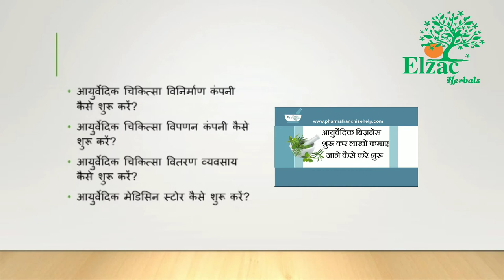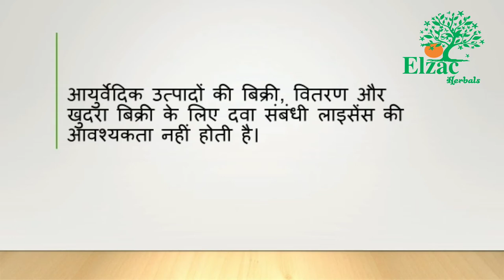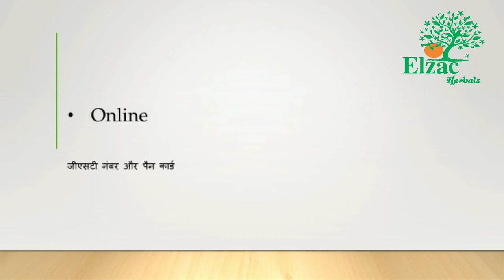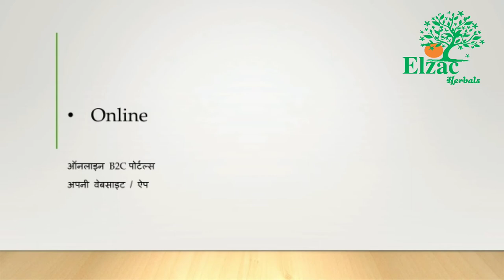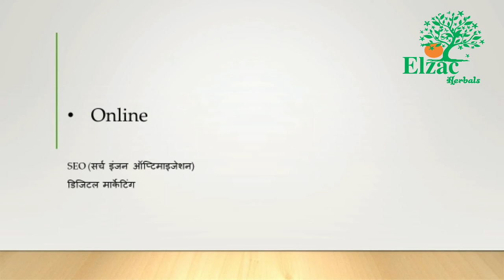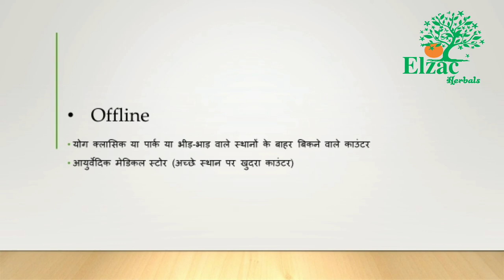भारत में आयुर्वेदिक उत्पाद कैसे बेचें? How to sell Ayurvedic products in India?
भारत में आयुर्वेदिक उत्पादों को दवा और कॉस्मेटिक अधिनियम और नियमों के माध्यम से विनियमित किया जाता है।
आयुर्वेदिक उत्पादों का निर्माण शुरू करना चाहता है तो उसे आयुर्वेदिक मैन्युफैक्चरिंग लाइसेंस लेना होगा।
आयुर्वेदिक उत्पादों की बिक्री, वितरण और खुदरा बिक्री के लिए दवा संबंधी लाइसेंस की आवश्यकता नहीं होती है।
अब सवाल यह है कि आप अपने आयुर्वेदिक उत्पादों को बाजार में कैसे बेच सकते हैं।